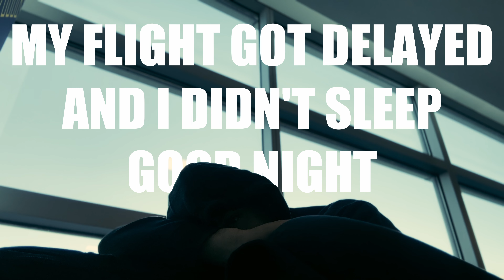MY EXPERIENCE IN NEW YORK FASHION WEEK SPRING 2024 | S24W7 | Vlog 012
Follow me @arvizu_arts on all platforms